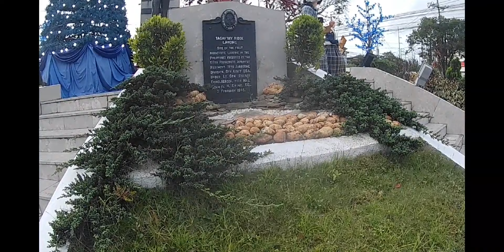Recovery Ride : Tagaytay City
Aftwr a 300 km yearend ride to Alaminos Pangasinan. Need ti have a recovery ride to regain muscles tightness.

Salamat sa Dios sa pag iingat nya sa mga ride namin.

please watch my year end bike ride. Here was the link of my video...